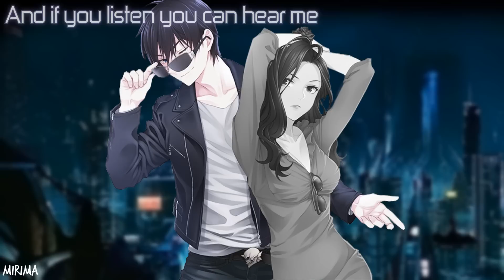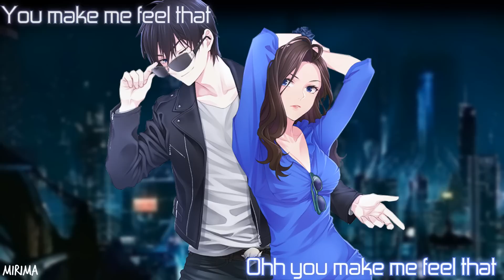Nightcore | You Make Me Feel「Switching Vocals」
♡ Song: You Make Me Feel
♡ Artist/s: Cobra Starship
♡ From collab
♡ Genre: Pop